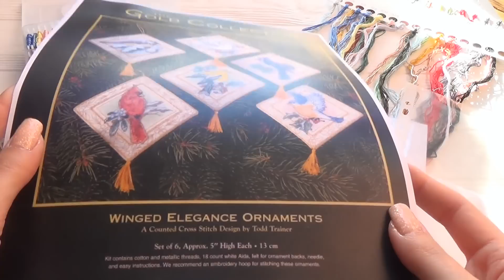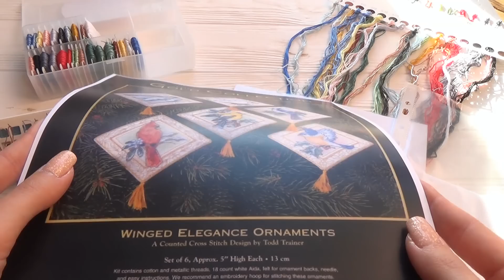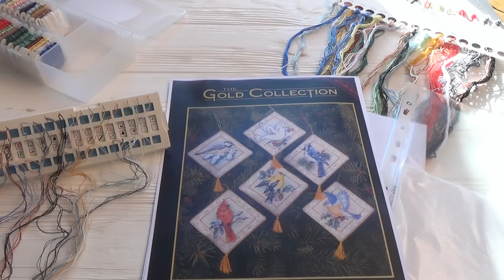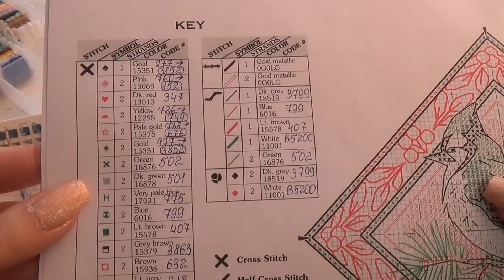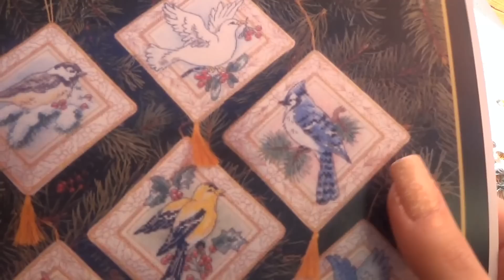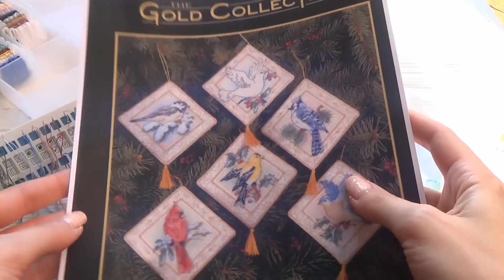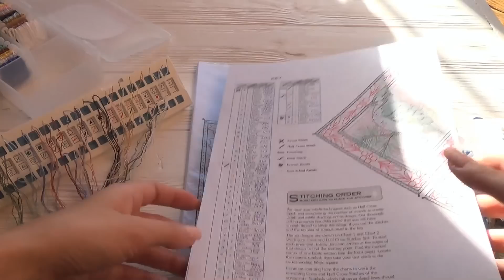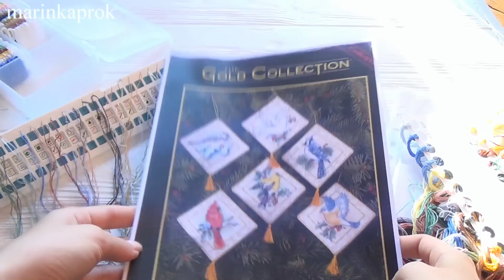Dimensions "Winged Elegance Ornaments" Подготовка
list=PLpA2Ziw75YlUx_HdmFxLEHwwJMHrUABhs
Некоторые мои плейлисты: